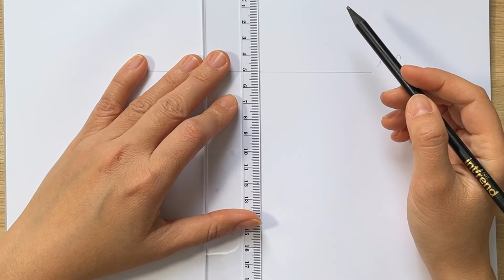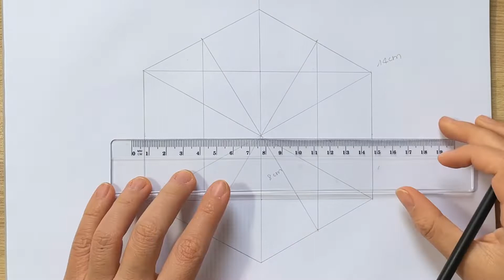Draw 3D hexagon cubes | Geometry shapes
How to draw 3D hexagon cubes | Geometry shapes
3D hexagon cubes

I hope you enjoy my drawing 😊